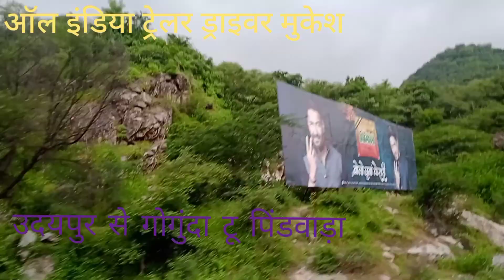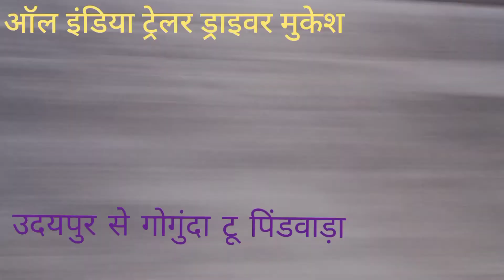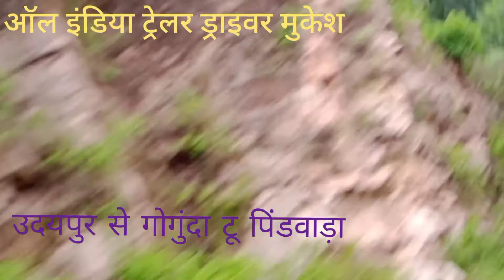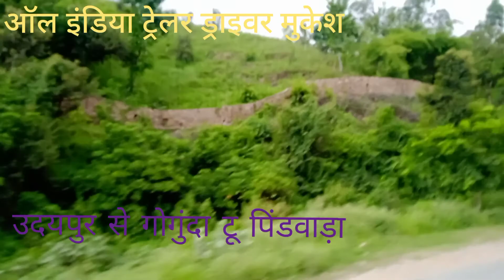गोगुंदा के घाट उदयपुर टू पिंडवाड़ा राजस्थान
उदयपुर टू मोरबी गोगुंदा  पर इंजॉय करते हुए